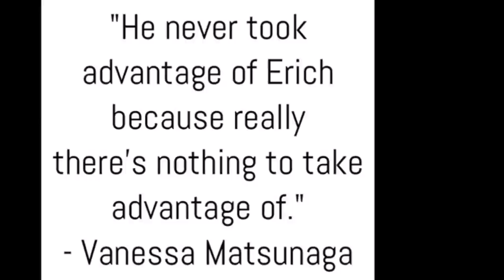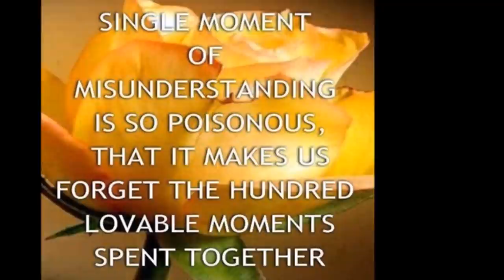Erich Gonzales Tell All on ex Daniel Matsunaga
Erich Gonzales threatens tell all interview on ex-boyfriend Daniel Matsunaga. Throwback. Walang Forever. The Erich Gonzales-Daniel Matsunaga Love Story.